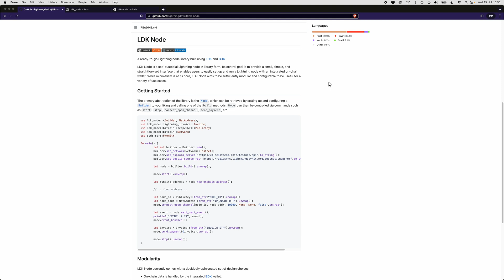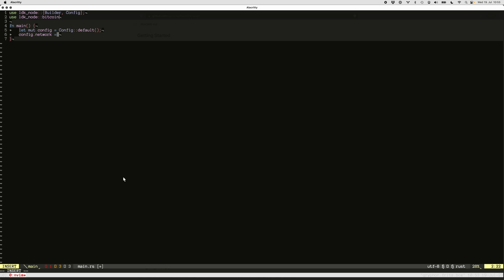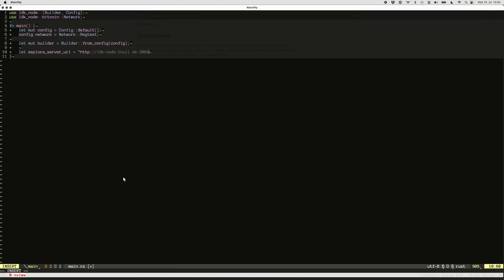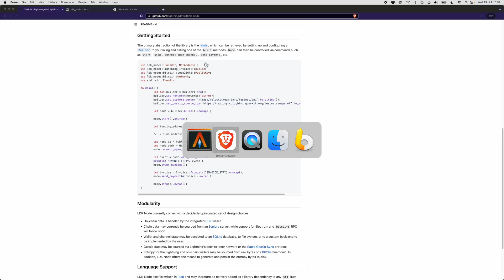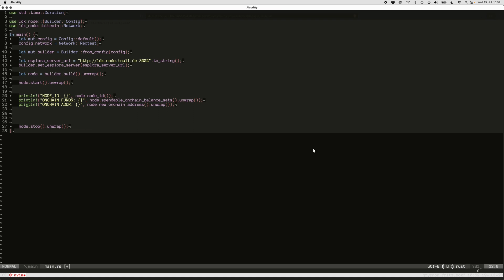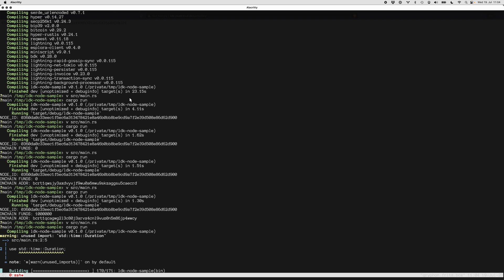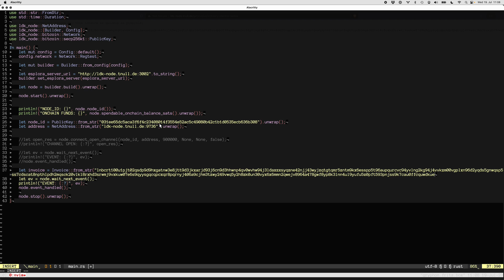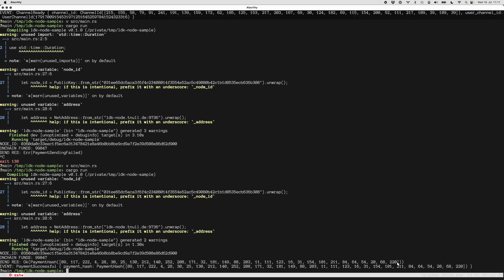Getting Started with LDK Node - Quickstart Guide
Elias quickly shows us how to use LDK Node to pay a lightning invoice in under 20 mins!